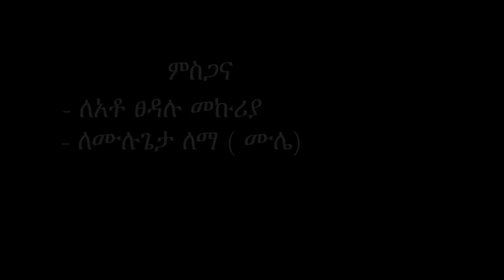Genet Mulugeta - Kora Bel (ኮራ በል) - New Ethiopian Music 2016 (Official Video)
Ethiopian Traditional Music : Genet Mulugeta - Kora Bel (ኮራ በል) - New Ethiopian Music 2016 (Official Video)